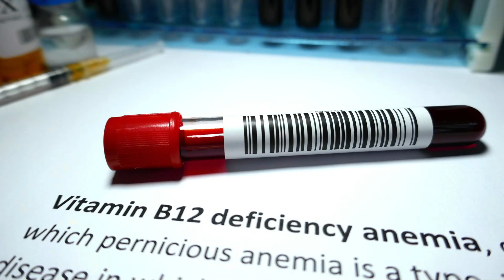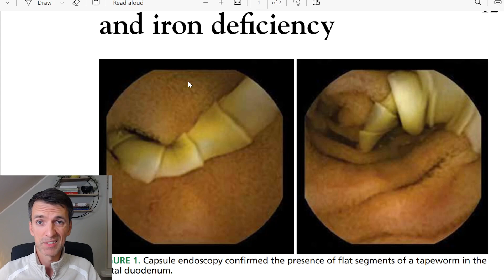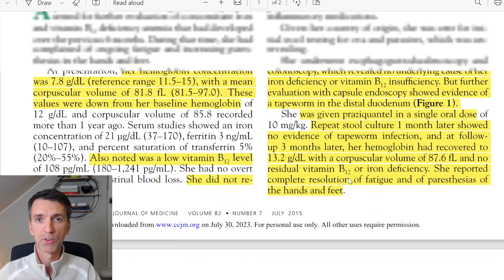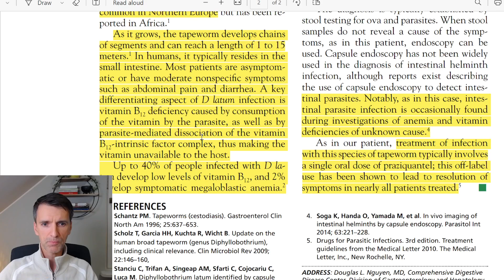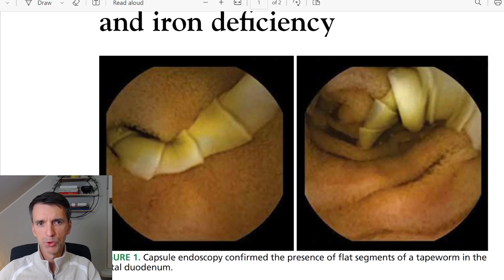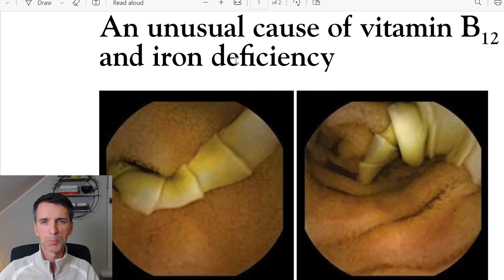Can Parasites Cause B12 and Iron Deficiency?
A curious case (very likely many missed diagnosis globally) of parasites consuming our B12 and iron and causing deficiencies in humans.